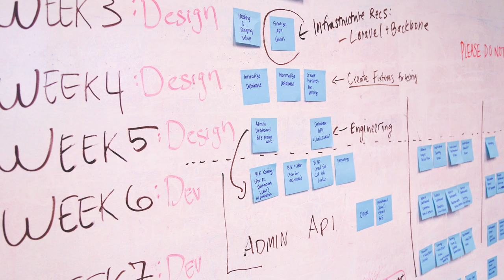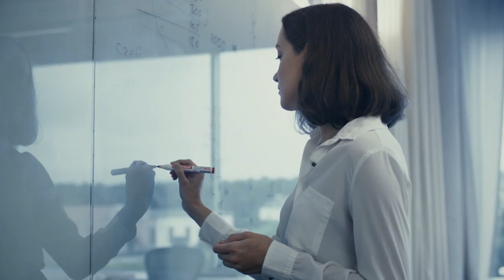Mastering Corporate Entrepreneurship (Online): Overview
Columbia Business School’s Rita McGrath introduces Mastering Corporate Entrepreneurship, an online program designed to help you create, develop, and sustain innovative new businesses by capturing opportunities fast, exploiting them decisively, and moving on even before they are exhausted.